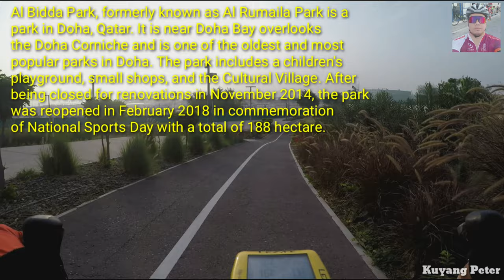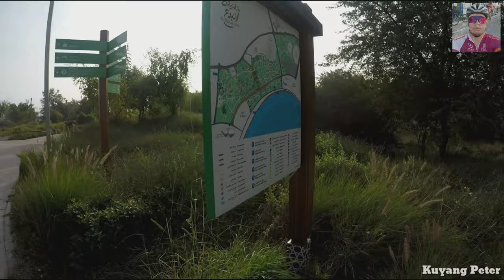Al Bidda Park Qatar | bike check Cervelo S5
For best quality video, just click settings, quality and select HD.